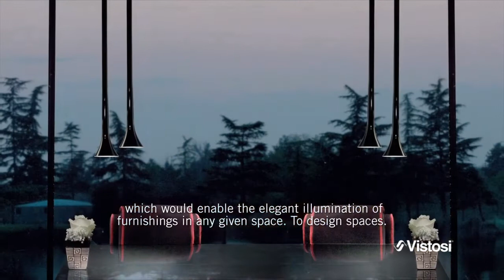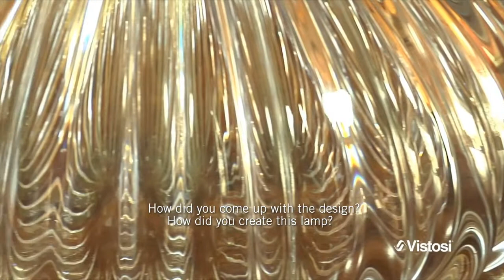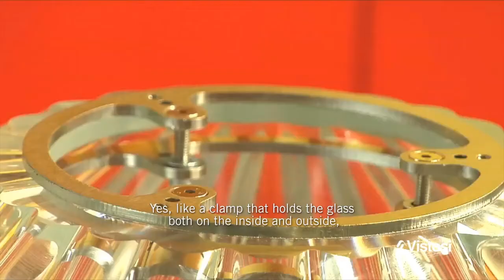Barbara Maggiolo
Born in Venice and she studied at the Architecture University and the Graphics School. In Vistosi developed her passion for glass, which she considers a item capable of creating captivating atmospheres.